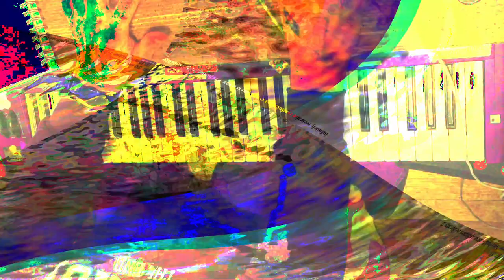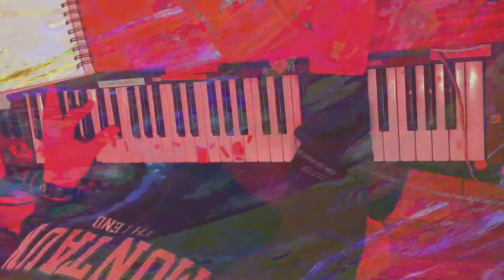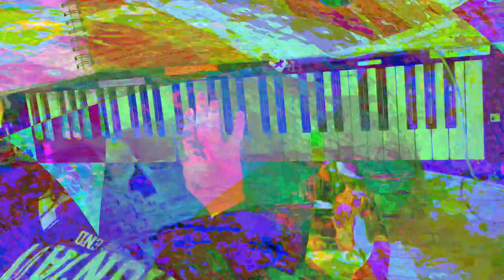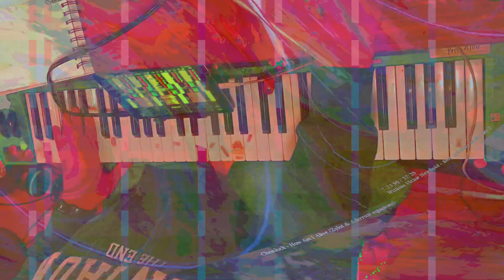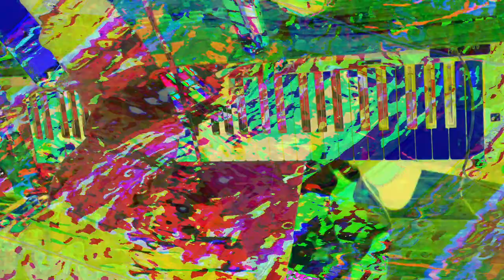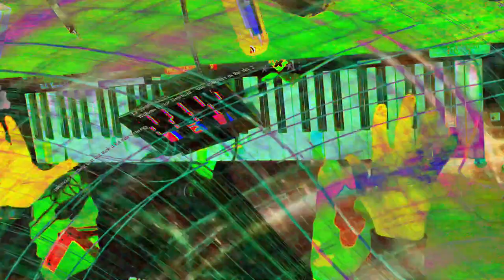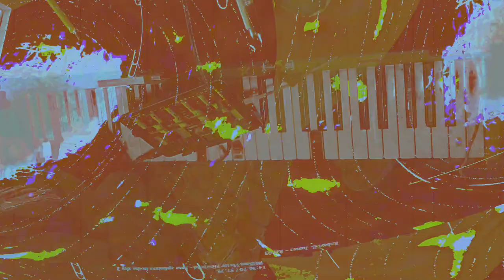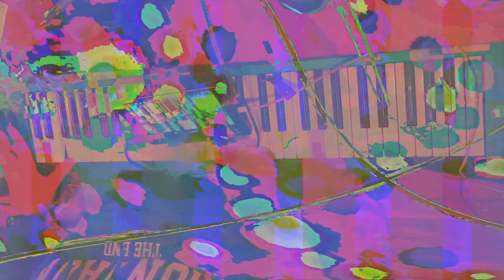[EPILEPSY WARNING] Movie 24 01 31 22h35m22s